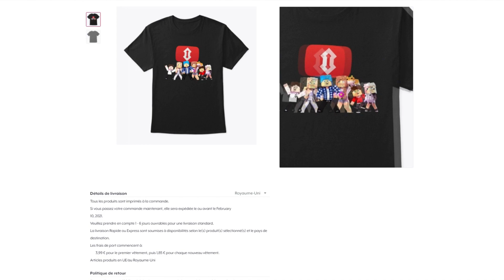LE KIDNAPPEUR D'ENFANTS SE FAIT ARRÊTER PAR LA POLICE !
Aujourd'hui nouvelle vidéo minecraft avec Oximoz ! Dans les vidéos minecraft de Oximoz et ses amis il y a du fun, du roleplay avec sa famille RP (animation Minecraft), des tutos de maison Minecraft, de villas, de maisons modernes. De la survie minecraft super drôle ! Des vidéos divertissantes tous les jours t'attendent sur la chaine ! Ceci est un programme tous publics en français sur le jeu vidéo Minecraft: Java, Pocket edition, Bedrock, PS4, PS3, XBOX.
Vidéo de Oxi / Oximoz

Oublie pas le pouce bleu pour soutenir mon travail 👍